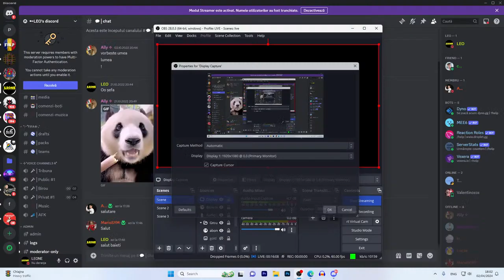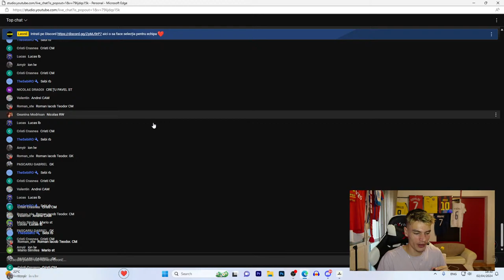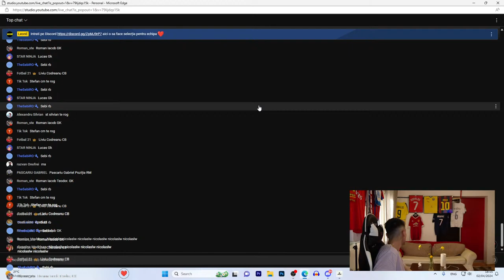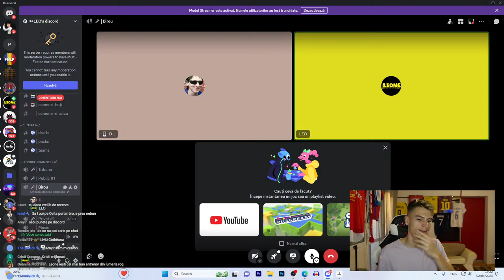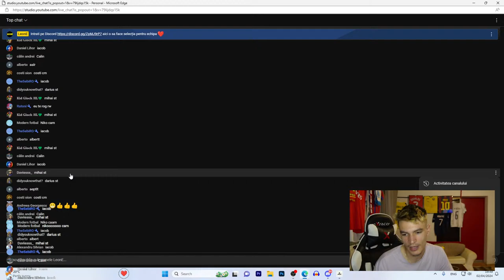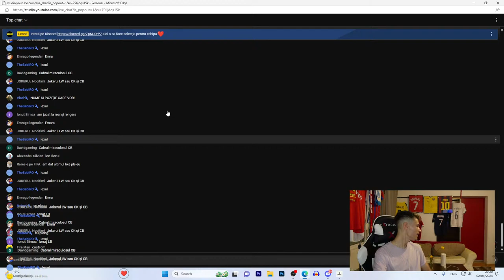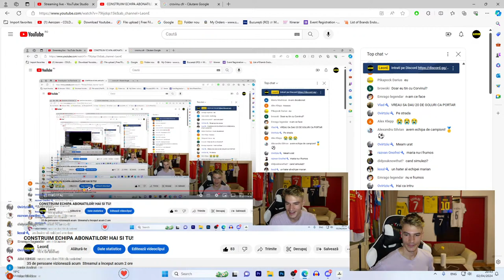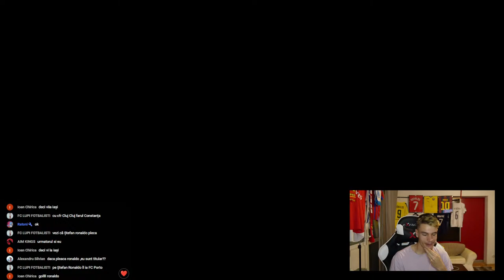CONSTRUIM ECHIPA ABONATILOR! HAI SI TU!